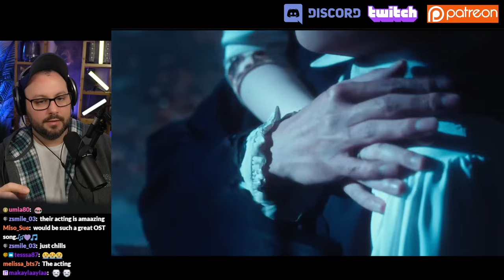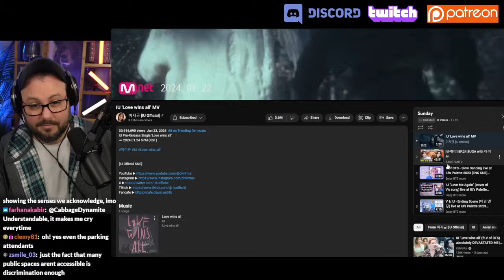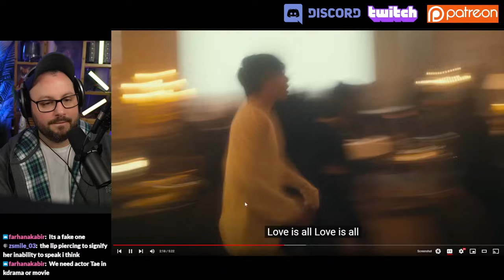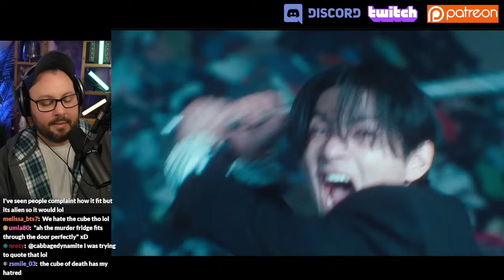IU 'Love wins all' Reaction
This reaction was taken from our weekly live BTS show. Come hang out.